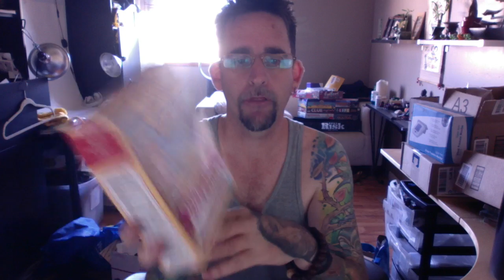Saturday Ride Along for Amazon and EBay and I Got My Sodastream!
Slow Saturday morning, but any day I can take a drive on a nice sunny day is good! Plus I finally found a good sodastream! All life problems solved